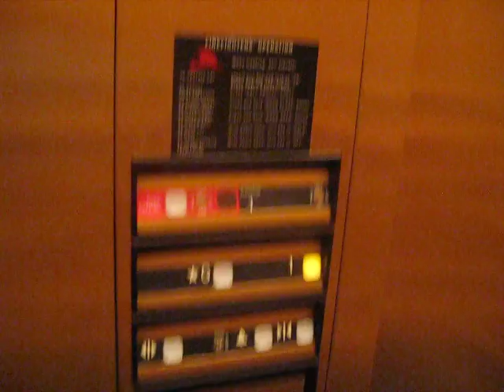Dover Hydraulic Elevator At Stonebriar Country Club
Riding the elevator at Stonebriar Country Club in Frisco TX